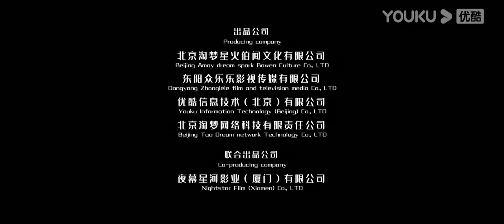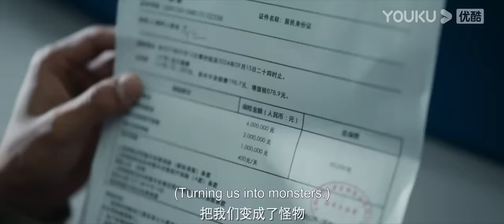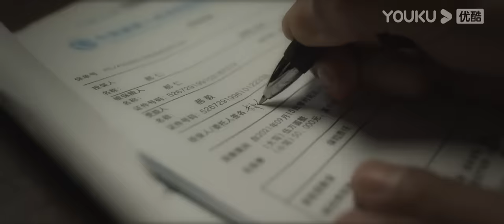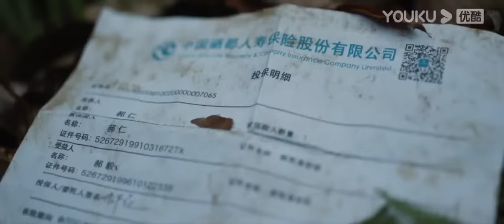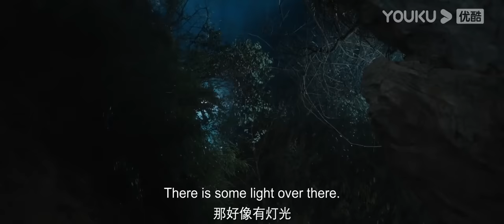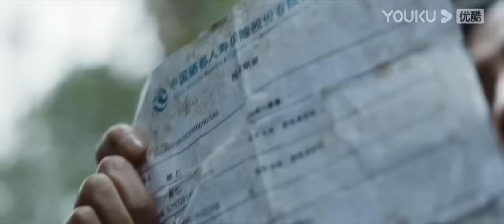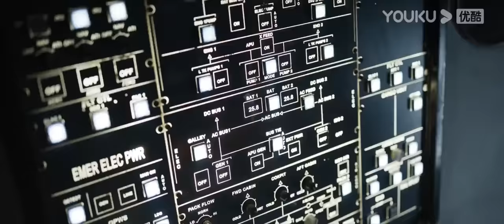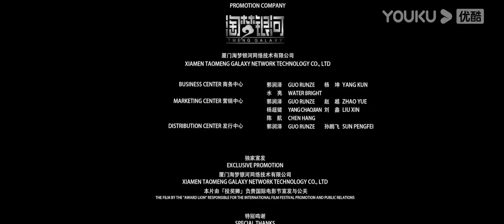MULTISUB【Snake 4: The Lost World】Prehistoric beasts attacked | Horror | YOUKU MONSTER MOVIE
Synopsis: Hao Ren failed to start a business and his mother passed away. The successive pressures and blows wiped away the last glimmer of hope in his heart, so he took a plane to go abroad. Unexpectedly, the plane encountered a large thunderstorm on the way, hitting the plane’s engine. During the crisis, Hao Ren thought of all his frustrations and deliberately did not wear an oxygen mask, hoping to obtain insurance compensation and leave living expenses for his brother.
   The mysterious sea, the nameless desert island, the broken plane wreckage, and the mourning of the victims broke the original silence here. Hao Ren woke up from a coma and found himself in a dense primitive jungle. He got up and found other surviving passengers. They were all covered with scars and were in shock.
   The survivors gradually recovered from the plane crash they had just experienced. Finally, they decided to go to the other side of the desert island to find the cockpit of the aircraft, hoping to contact the rescue team through the radio transceiver. Unfortunately, the giant monsters soon attacked…
Genres: Horror/Adventure
ENGSUB【Snake 4: The Lost World】Prehistoric beasts attacked | Horror | YOUKU MONSTER MOVIE

00:00 The International Website youku.tv is now available!
02:00 Download YOUKU International APP to get early access to the full show